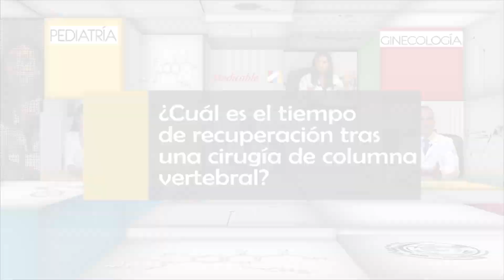015 CUAL ES EL TIEMPO DE RECUPERACION TRAS UNA CIRUGIA DE COLUMNA VERTEBRAL